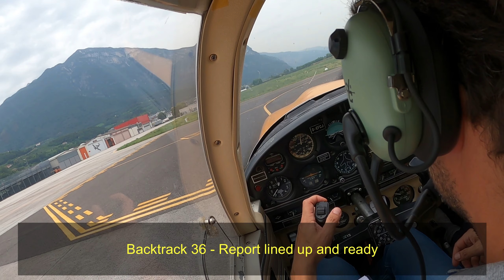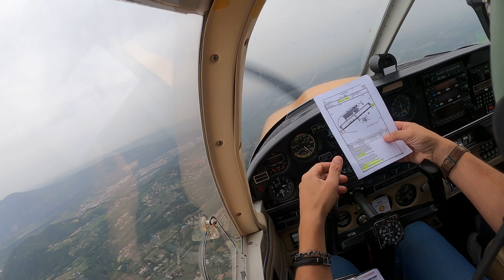Corso PPL - Quarta missione: volo lento - stalli - touch and go - emergenza simulata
In questa missione abbiamo affrontato: il volo lento, con particolare attenzione alla potenza necessaria in secondo regime; lo stallo; lo stallo all'orizzonte; touch and go a Boscomantico; simulazione di un'emergenza di piantata motore con la pista in vista.
00:00 briefing fuoco motore all'accensione
01:57 sturt-up
03:00 Trento information -TAXI
03:42 prova motore
05:50 Trento Information - Ready for backtrack 36
06:33 Tak-off 36
09:44 Trento Information - Sierra Point
12:43 volo lento
14:03 secondo regime
15:40 pre-stallo
16:11 uscita dal pre-stallo
21:38 preparazione per stallo
22:16 prossimi allo stallo
22:27 ripresa dallo stallo
24:43 stallo sull'orizzonte
27:40 discesa 2.500 ft
30:24 Approach briefing Boscomantico
36:30 sottovento DX 26
39:46 virata base 26
40:39 finale 26
42:30 sottovento DX 26
43:27 virata base 26
44:09 finale 26
46:30 sottovento DX 26
47:14 virata base 26
47:48 finale 26 con una tacca di flaps
49:47 sottovento DX 26
50:33 EMERGENZA SIMULATA